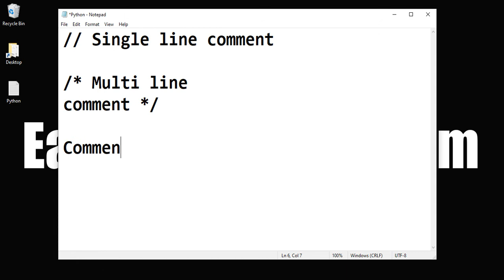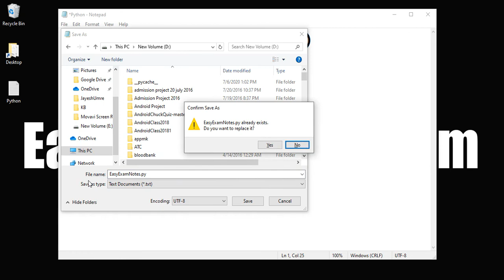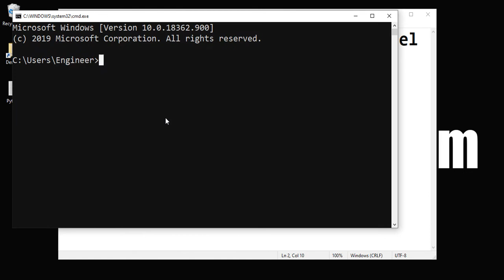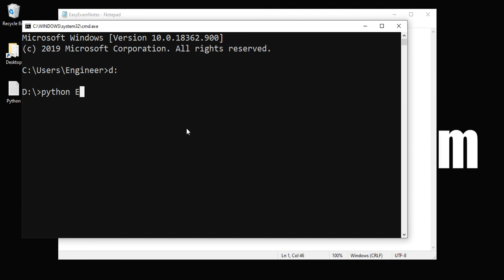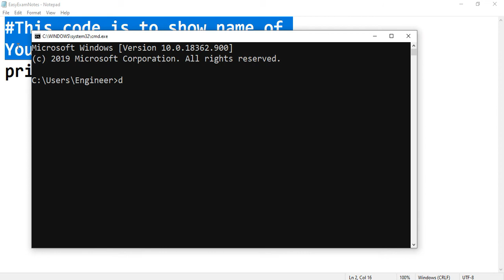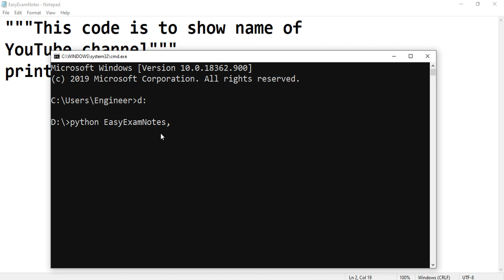Python #05 | Comments in Python | Single and multi line | EasyExamNotes.com | Hindi | Jayesh Umre